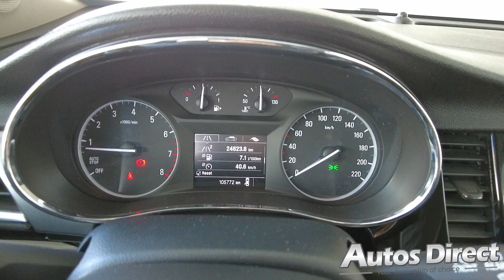Opel Mokka X 1.4 MPi (140cv) Turbo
With navigation available through USB, and Android and Apple CarPlay on board, this wonderfully specced Mokka is ready to hit the road today! Looks great in light metallic blue as well!. Full gallery and details for this car